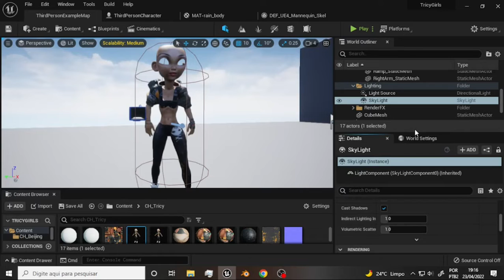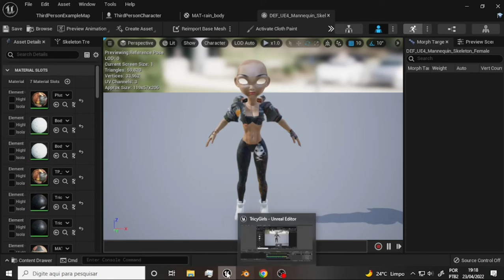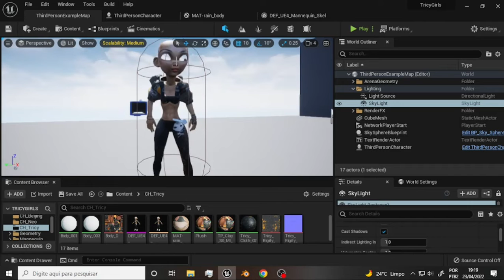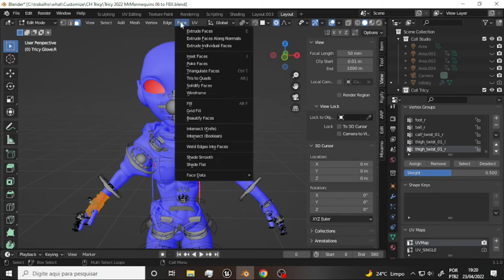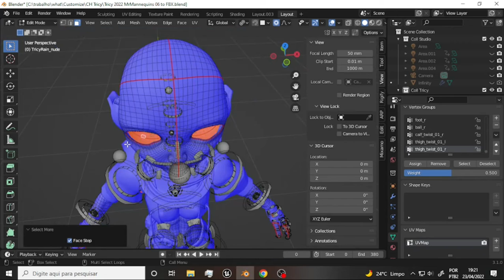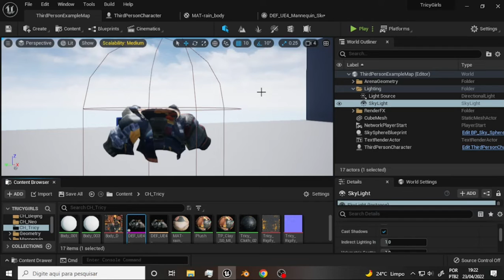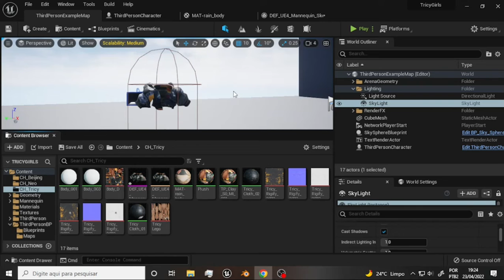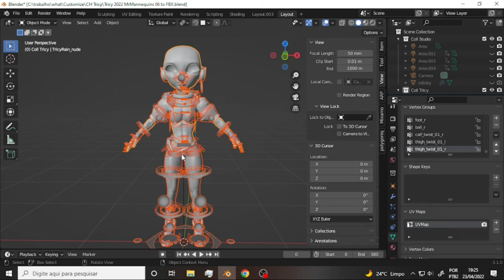WHAT Blender to Unreal 5 007 Face Desorientation